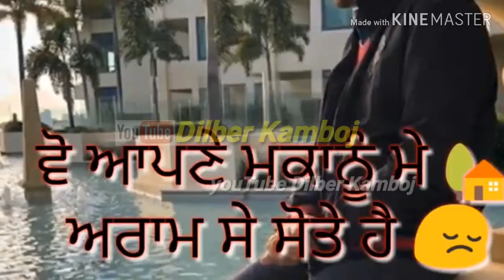new punjabi status Gurdaas Maan